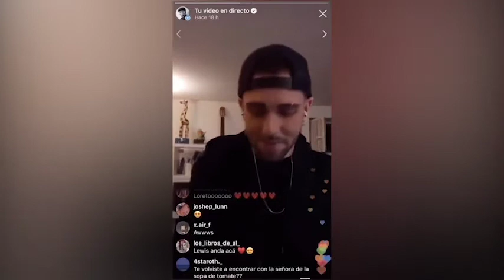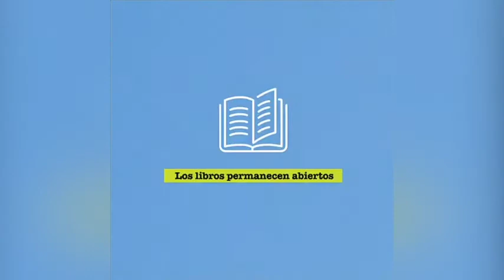¿Qué te inspira a escribir? Parte 2